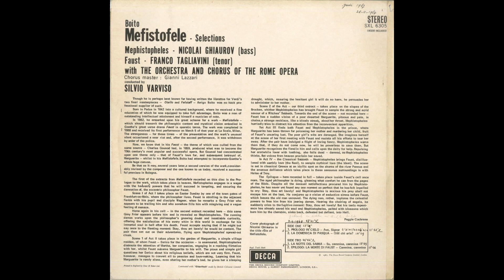Silent Tone Record/博伊托:梅菲斯托费勒/西尔维奥瓦维索(指揮)罗马歌剧院管弦乐团 SXL 6305 古典音乐 黑胶唱片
ボーイト(Boito,博伊托):メフィストーフェレ(Mefistofele,梅菲斯托费勒)(ハイライト(highlight))/シルヴィオ・ヴァルヴィーゾ(Silvio Varviso,西尔维奥瓦维索)指揮ローマ歌劇場管弦楽団(Rome Opera House Orchestra,罗马歌剧院管弦乐团)・合唱団(Chorus,合唱团),ニコライ・ギャウロフ(Nicolai Ghiaurov,尼古拉・吉奥罗夫)(bs),フェルッチョ・タリアヴィーニ(Ferruccio Tagliavini,费鲁乔・塔利亚维尼)(t)/英DECCA:SXL 6305 ED2 UK STEREO Original/管理番号:9928/